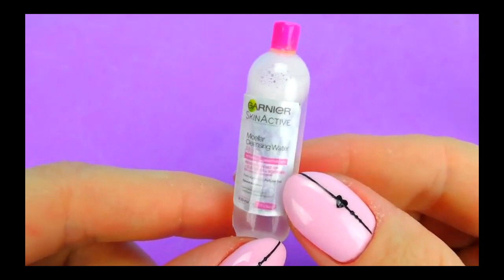New Easy Carfts 2021 Video Part 24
Published Only For Public Well-Fare and helping develop creativity among young generation by let them watch these video's to get paid,No intention to copy,cut,edit or hart any ones right..So if anyone found this is in-appropriate please give us a mail on " " and We will remove this video..Thanks To the creator for such a great work..